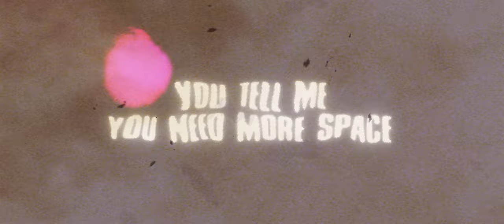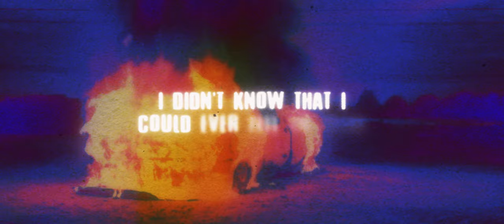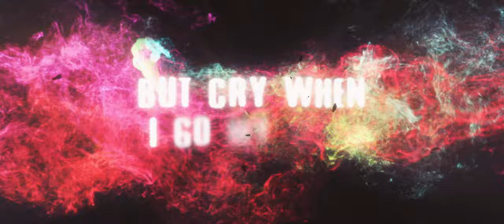Maurice West - Gasoline (Official Lyric Video)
Keeping the studio output on an impressive level, Dutch DJ and producer Maurice West drops another incendiary cut after his recent rework of Michael Sembello’s global hit ‘Maniac’. The perfect accelerant for when the dance floor’s about to burst into flames, ‘Gasoline’ brings with it a set of fierce vocals and anthemic synths that will set any party ablaze.